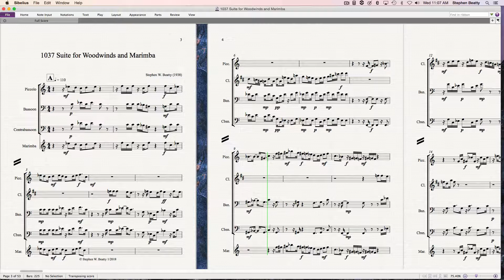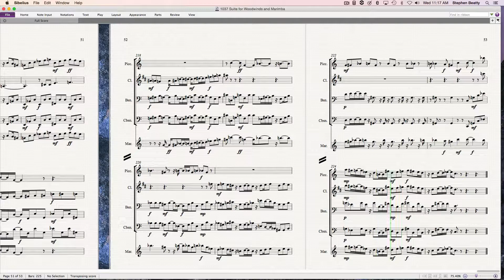1037 Suite for Woodwinds and Marimba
Suite for Woodwinds and Marimba composed and performed by Stephen W. Beatty.
Vienna Symphonic Library instruments used for the performance in the Vienna ORF Studio 2.